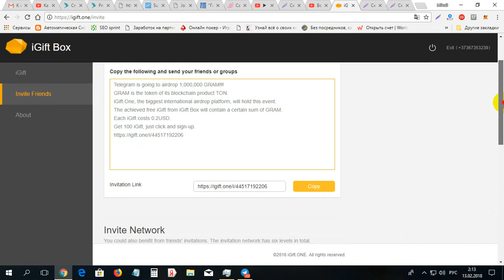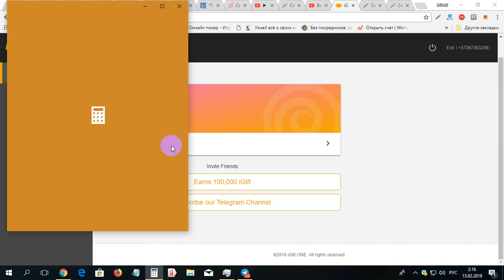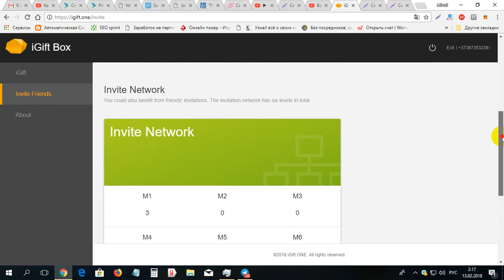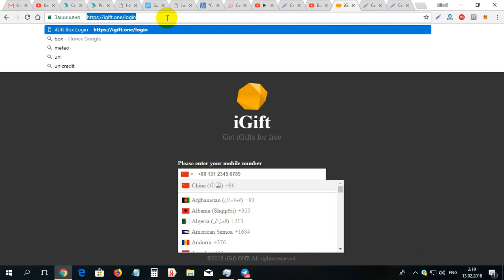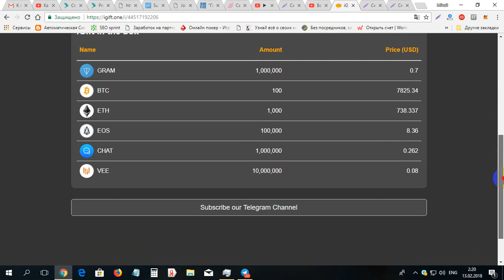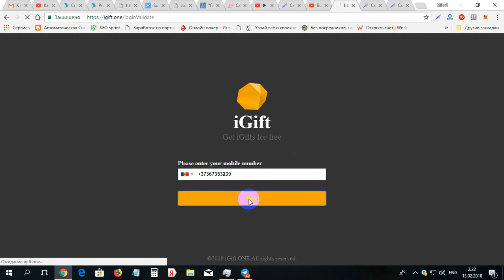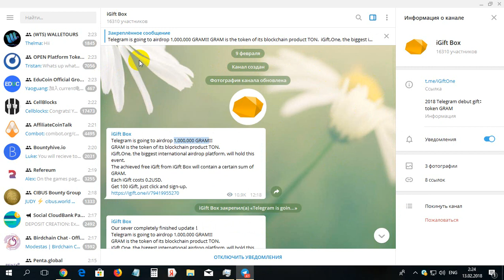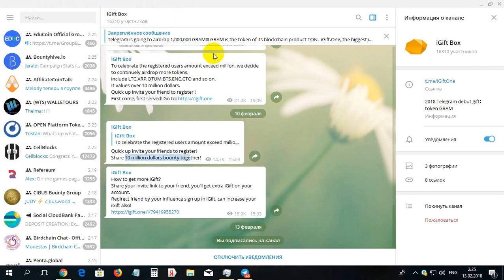Cum sa aduni monede de 20000$ la IGIFT BOX gratis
Cum sa aduni monede de 20000$ la IGIFT BOX gratis. Pentru inregistrare pe IGIFT BOX folosim linkul dat